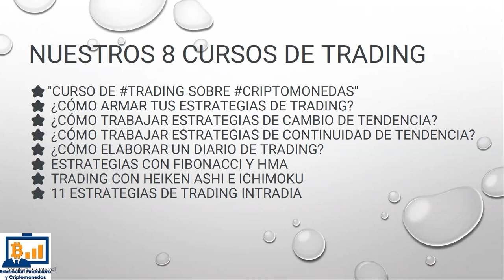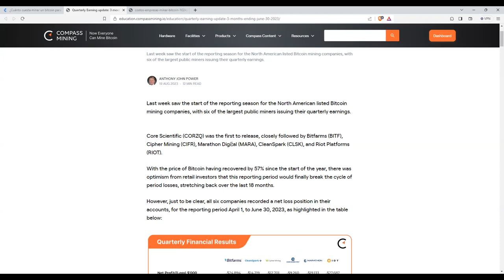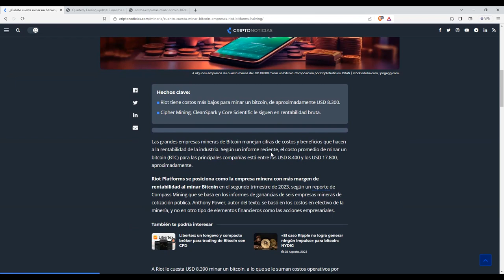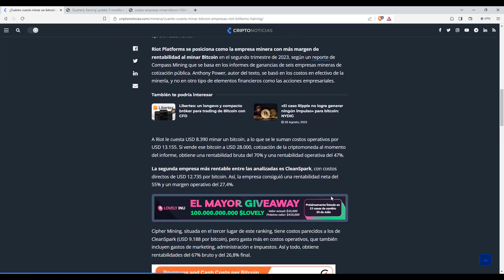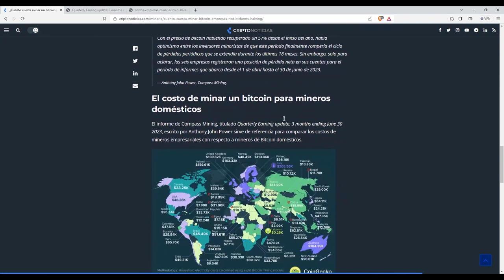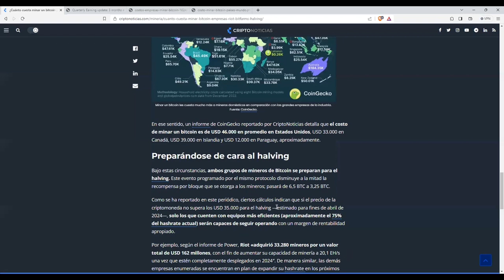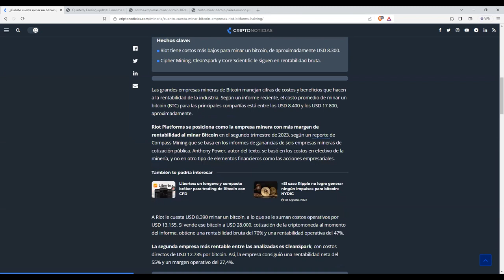¿todavia es rentable minar bitcoin?